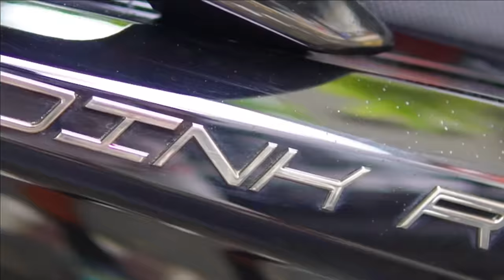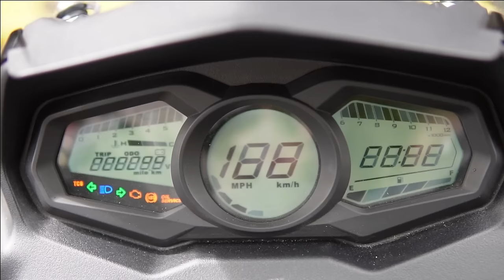Test Drive & Performance Review | KYMCO Dink-R 150